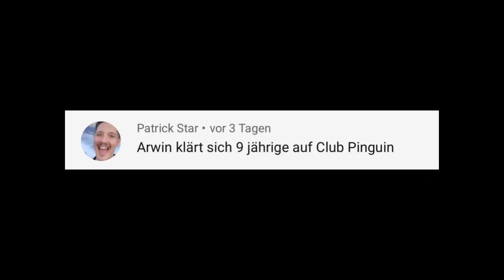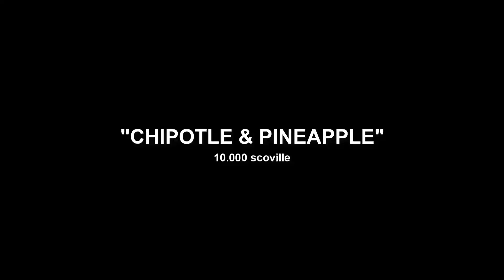🔥HOTWINGS CHALLENGE mit KLAUS GRILLT | Arwin & Klaus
Die Soßen

✘Ps4: zINViiCTxS